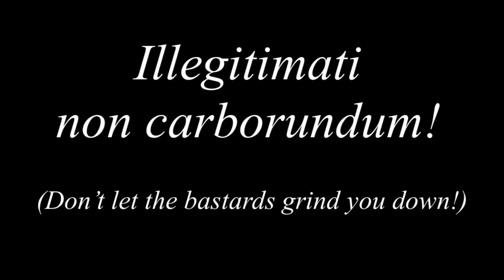Ain’t Gonna Break Me Down! ~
Feel like giving up?  Don’t!

 by, ClawhammerChris.

Illegitimati non carborundum!

They ain’t gonna break me down,
I ain’t gonna bow!
Ain’t no way ain’t no how!